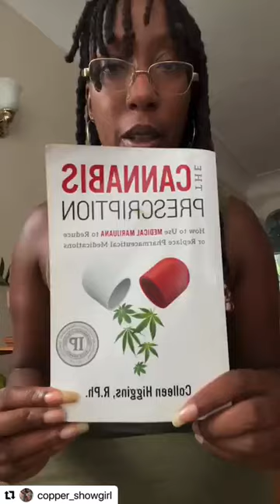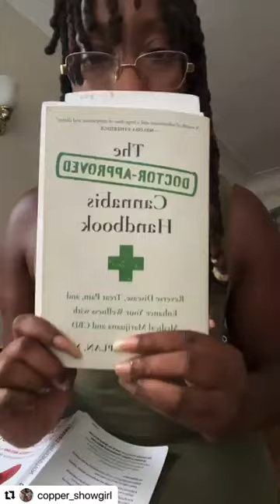Rich Homie Quan and the Opiod Epidemic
YouTube.com/TheBodyScientist81